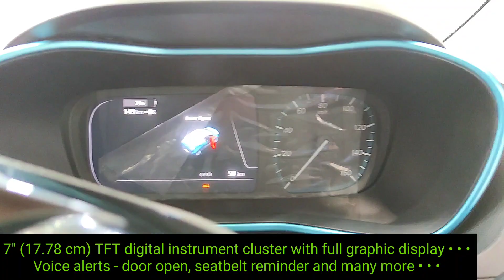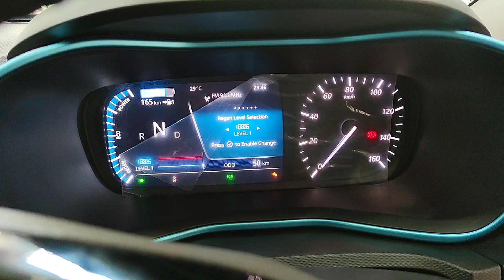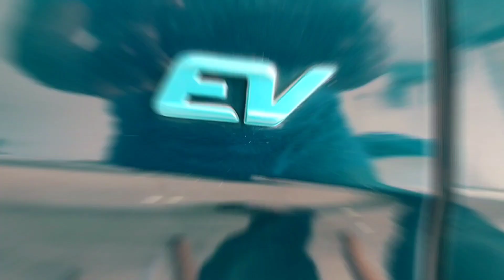TATA NEXON EV PRIME WALKAROUND || NEXON INTERIOR AND EXTERIOR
টাটা নেক্সন ইলেকট্রিক